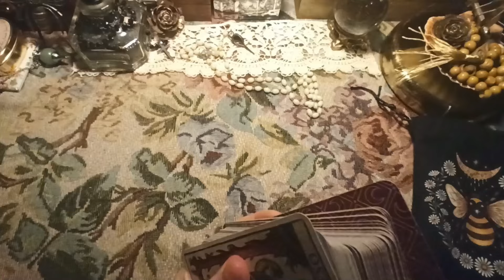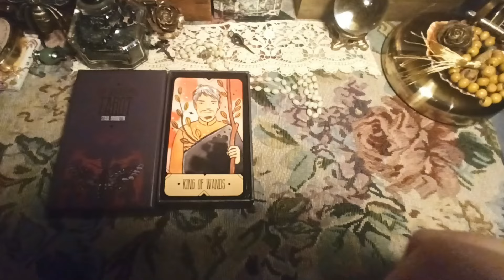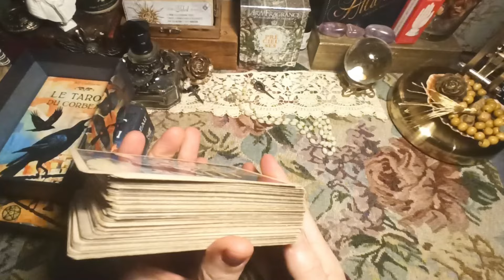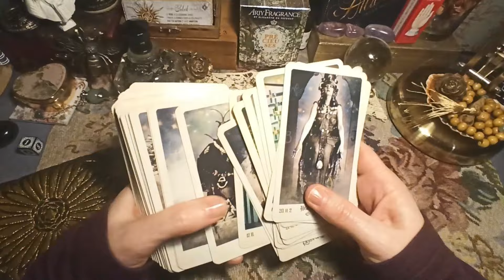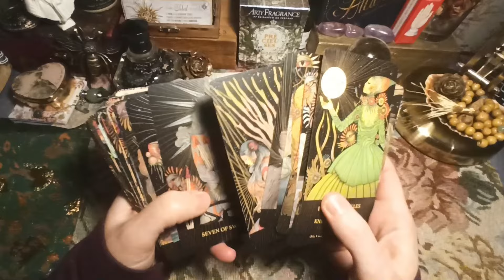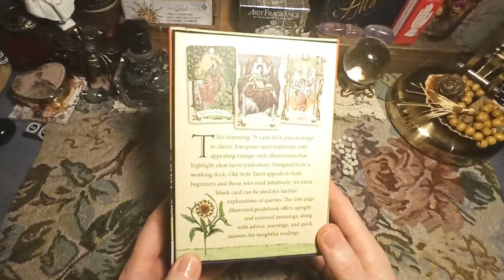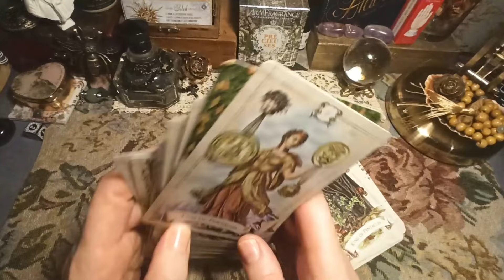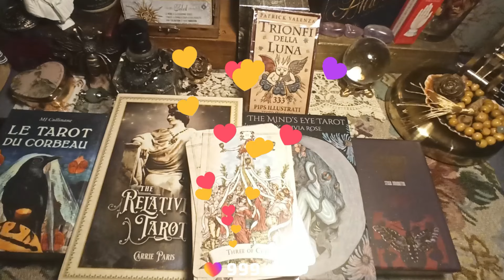Un p'tit Top 5 de mes tarots chouchous, à tout de suite👇️ 😉tarot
*UNE NOUVELLE VIDÉO CHAQUE DIMANCHE
✅RDV sur l'onglet Communauté pour plus d'échanges😉🙋‍♀️